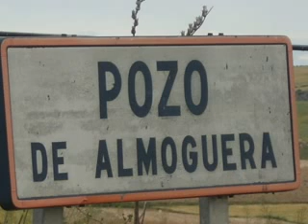POZO DE ALMOGUERA 1ª PARTE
ENCIERRO EN EL POZO DE ALMOGUERA 8/06/2008